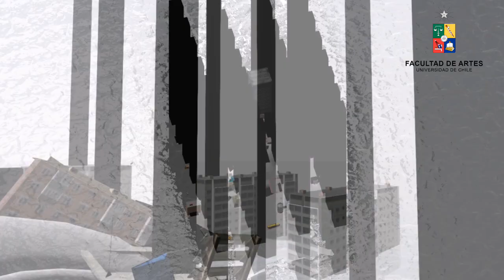Primer Encuentro de Creación e Investigación de la Facultad de Artes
El Consejo de Creación e Investigación convoca a toda la comunidad universitaria de la Facultad de Artes a hacerse parte del "Primer Encuentro Encuentro de Creación e Investigación, Facultad de Artes: Cruces disciplinarios, problemas y modelos de liminaridad en artes", a realizarse los días 4, 5 y 6 de septiembre en MAC Quinta Normal.